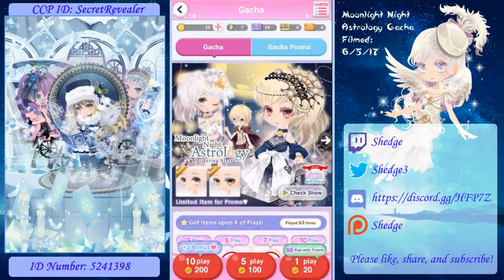Cocoppa Play - Gacha Palooza (5 Gacha, 75 Spins)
I like spinning Gacha... a lot. I do not have an addiction, I swear!

Will I get a rare item finally? If you watched my Astrology video, you would know, and yes I realized it is the wrong gacha.

Gacha Featured:
Moonlight Night Astrology
Ms. Philus
Ancient Fortress
Marriage Ceremony in Twilight
Petite Ange